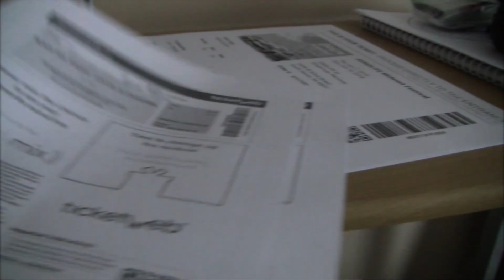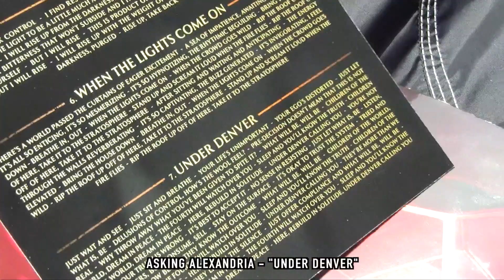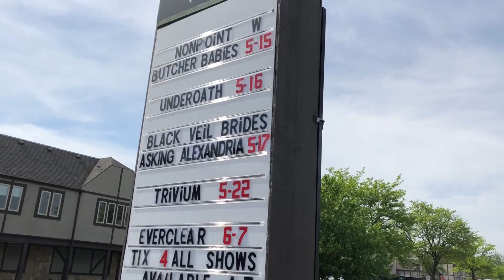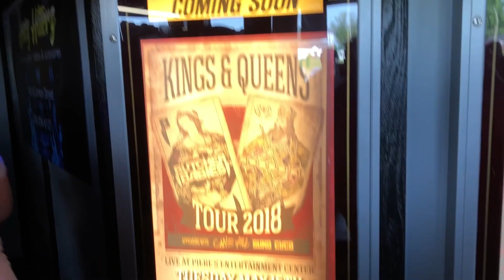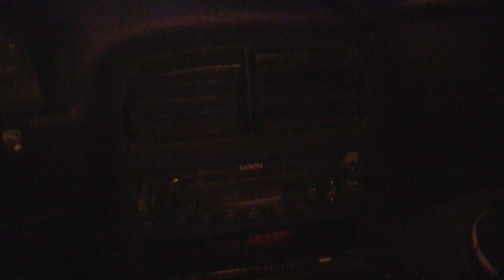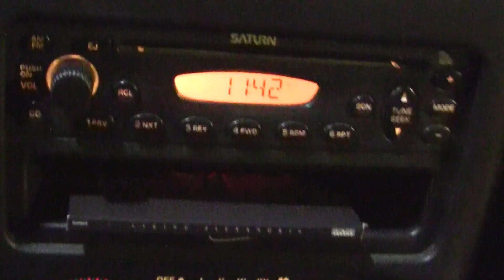Asking Alexandria, Black Veil Brides & Blessthefall (HD - 2018) Live Music Vlog #1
Come check out "The Resurrection Tour" with J&J at Piere's Entertainment Center in Fort Wayne, IN. Featuring Asking Alexandria, Black Veil Brides and Blessthefall. Show date: May 17, 2018.

Blessthefall @ 4:15  -  Asking Alexandria @ 7:15  -  Black Veil Brides @ 37:31

Asking Alexandria has been one of my favorite bands for years. After releasing their 5th album, Jennifer and I decided to travel to Indiana to catch one of the last shows of their 2018 American tour. We were able to get a spot right up front near the stage for the show.

We’ve seen hundreds of shows in person and here on YouTube. Music has always been a big part of our lives, we want to incorporate it into our channel in an exciting and entertaining way. This is what we came up with, I really hope you guys dig it. After this show, we started documenting more shows like this. We’ll be posting these up as a Live Music Vlog series. We’ve had some really cool experiences doing this so far. If you like this one, make sure and check out the next!